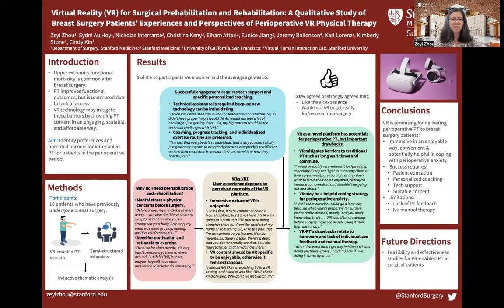Virtual Reality (VR) for Surgical Prehabilitation and Rehabilitation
Zeyi Zhou presents "Virtual Reality (VR) for Surgical Prehabilitation and Rehabilitation: A Qualitative Study of Breast Surgery Patients’ Experiences and Perspectives of Perioperative VR Physical Therapy" for the Holman24 virtual poster session.